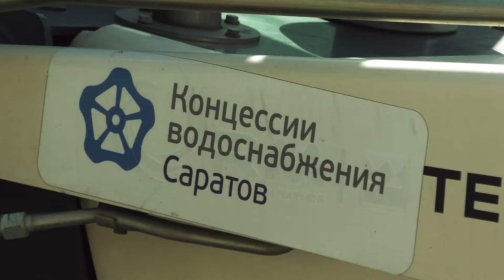Уборка Саратова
В первый день вынужденных выходных в Саратове немноголюдно.

Но совсем жизнь в городе не замерла. Коммунальные службы продолжают работу.

На Московской, недалеко от здания правительства замечена современная  техника, соседние улицы убирают по- старинке, там трудятся люди с метлами и лопатами.

Из уст работников "КВС Саратов",  устраняющих аварию на Кутякова, услышали уже привычную фразу: "Трубы не спрашивают выходной на улице или карантин".

Подробности на сайте ИА "Взгляд-инфо".